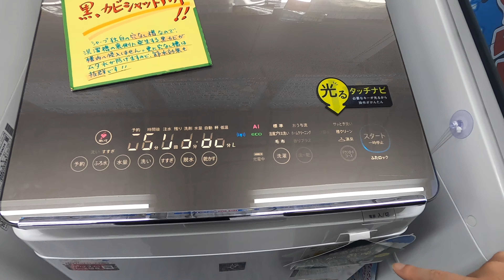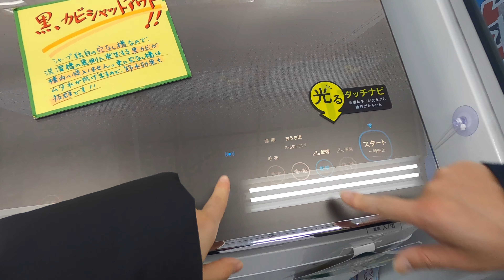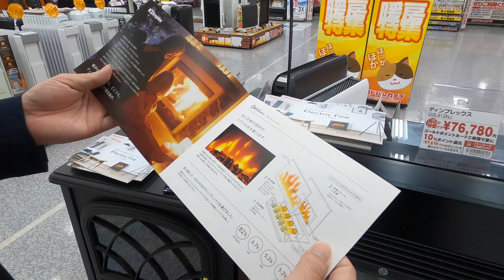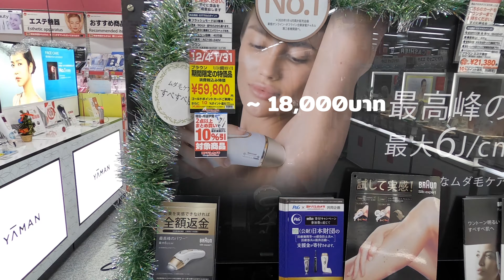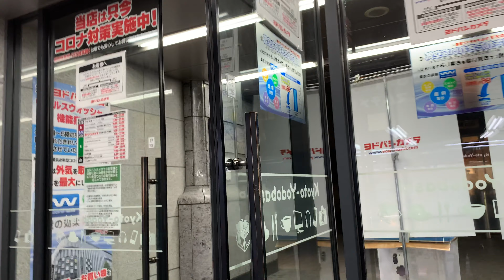คู่รัก🇯🇵🇹🇭รีวิว1วันชีวิตแม่บ้านญี่ปุ่น สามีพร้อมเปย์ l Okusanlife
นานๆทีจะมีเวลาว่างตรงกันกับหนุ่มญี่ปุ่นคุณโคจังจึงถือโอกาสนี้ออกจากบ้านไปช้อปปิ้งกันที่ห้างเลื่องชื่อของญี่ปุ่น Yodobashi สาขา Kyoto Station
เนื่องจากสถานการณ์ช่วงนี้ทำให้หลายคนมาเที่ยวญี่ปุ่นไม่ได้ วันนี้จาและโคจังจึงจะพามาเดินช้อปปิ้งดูข้าวของเครื่องใช้ในญี่ปุ่นว่ามีอะไรน่าสนใจน่าซื้อกันบ้าง
หวังว่าคลิปนี้จะช่วยให้หลายคนที่ไม่ได้ออกจากบ้านได้เพลิดเพลินช้อปปิ้งไปด้วยกันกับเรานะคะ
อ่านบทความต่างๆในญี่ปุ่น
ภาพวาดแจกฟรีจากจา เซฟไปใช้งานกันได้เต็มที่ค่ะ